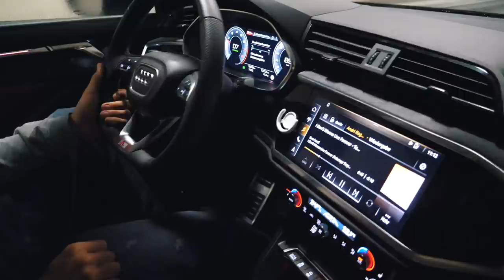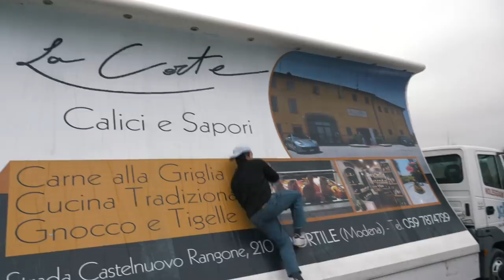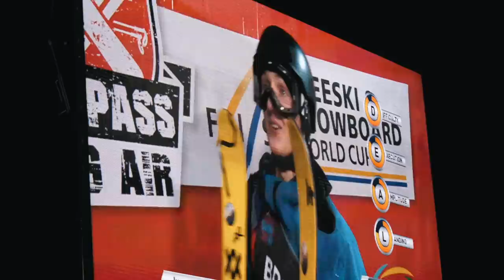The storm arrived... (first competition) | VLOG 84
The season has officially started with the first big-air worldcup of the season in Modena Italy. After more than 3 months of practice, I am very happy to back competing. Super stoked that I ended up in 3rd place. My 17th worldcup podium and hopefully a lot more to come!

Produced by Frederick Iliano & Gian Ragettli